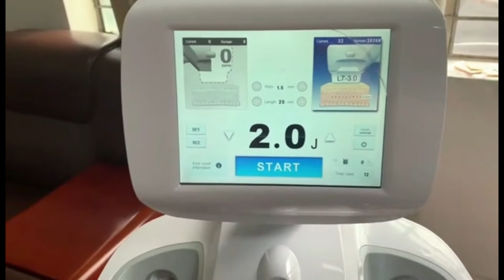7D HIFU kits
View our website to learn more.